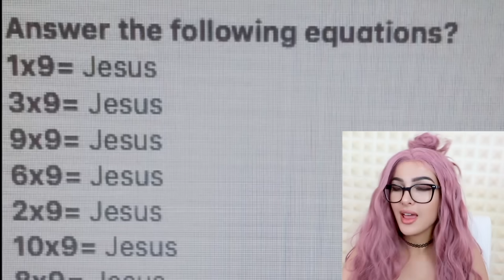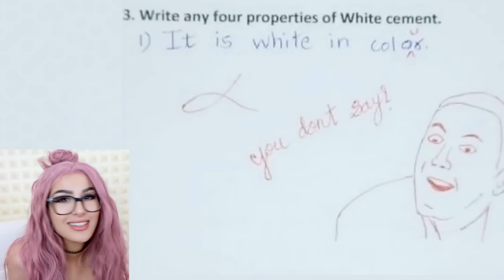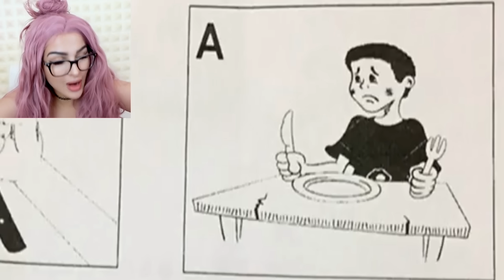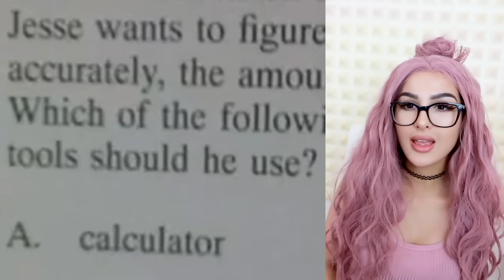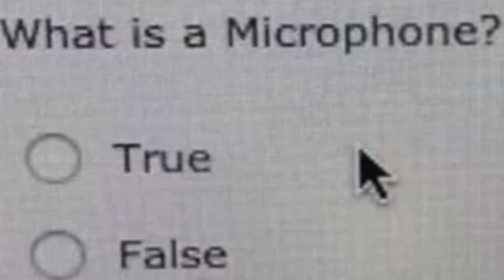FUNNIEST KID TEST ANSWERS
FUNNIEST kid test answers ! These funny kids put some good answers on their quiz, did you?

Hi I'm SSSniperWolf! You can call me Lia, Sniper Wolf, whatever!